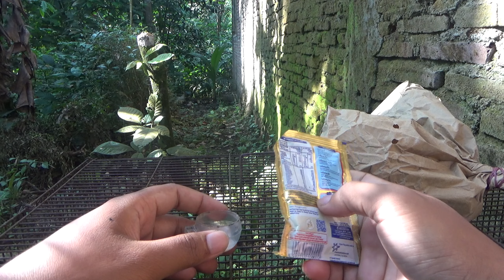Burung bahan murah !! Istimewa di kantong sudah bunyi || Kicaukun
Dapat burung bahan dengan harga murmer tapi isiannya burung istimewa
hanya 5k dapat burung masteran super gacor.